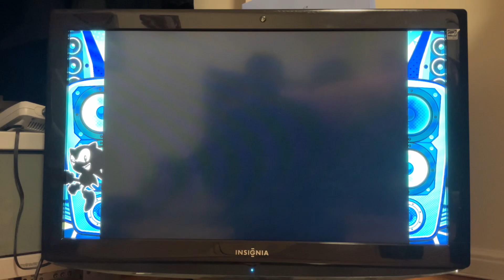Gameplay of Populous on Sega Genesis Mini 2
Who even remember playing this game? It’s boring.